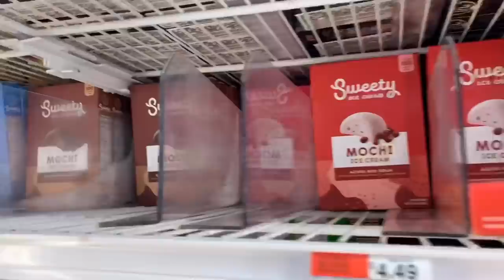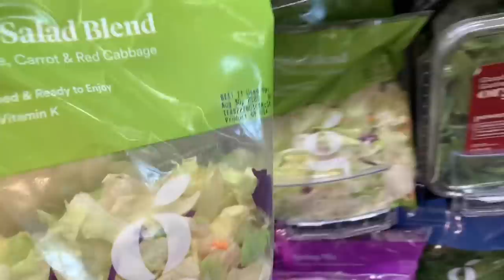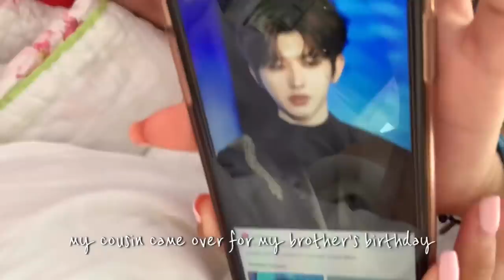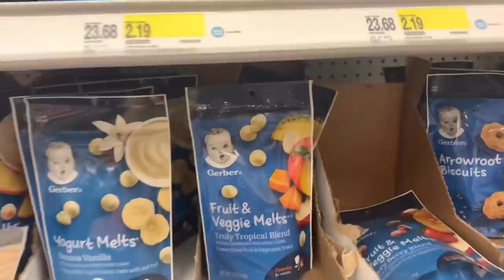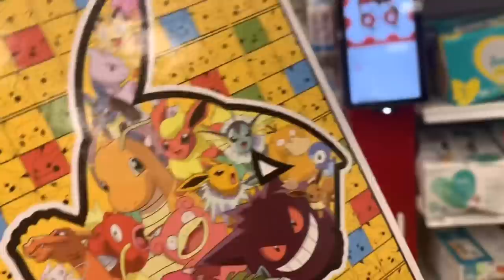[vlog] what i eat in a week *realistic*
this is what i ate in a week (six days to be exact bc i miscounted oops) let me know if you want to see a part 2 of what a "normal week" would look like since this week was my brother's birthday :)

more:
⟡ Non-waterproof 32.8ft
⟡ Waterproof 32.8ft
⟡ Non-waterproof 16.4ft
⟡ Waterproof 16.4ft
⟡ Code: IvyLi15off to save $$$ (32 ft only)

✧･ﾟ: *✧･ﾟ:* *:･ﾟ✧*:･ﾟ✧

♡ depop: @ivyli2002

♡ credits:
fan art (intro) insta: @lohe_ibispaintx
intro template: @aestheticthings
outro template: @stardustsarah